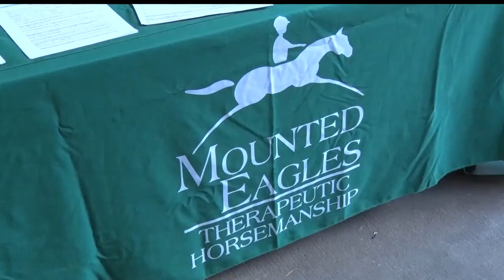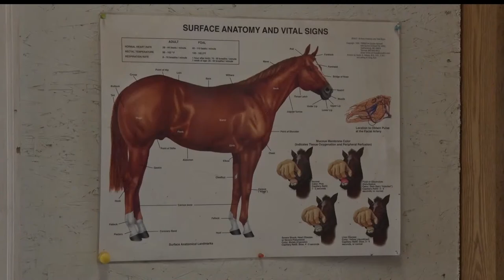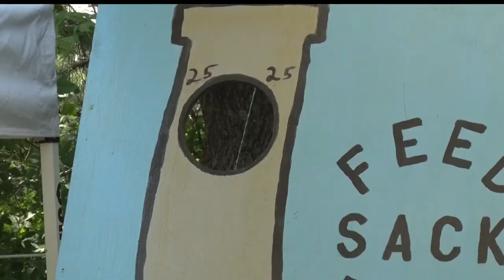Mounted Eagles Hosts Open House With Lakes Area Music Festival